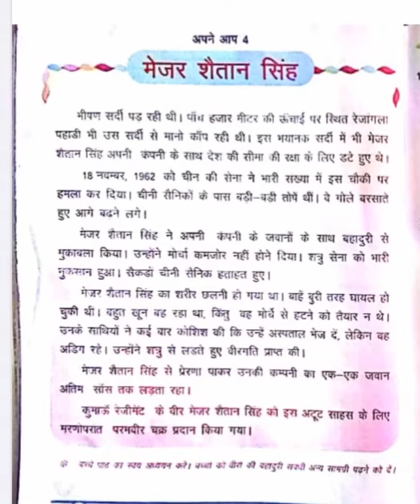Major Shaitaan Singh